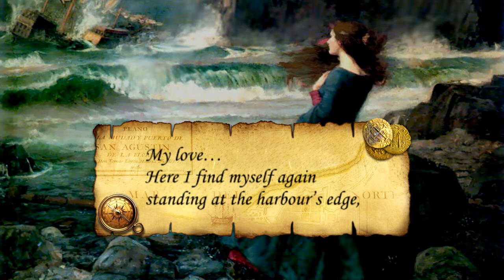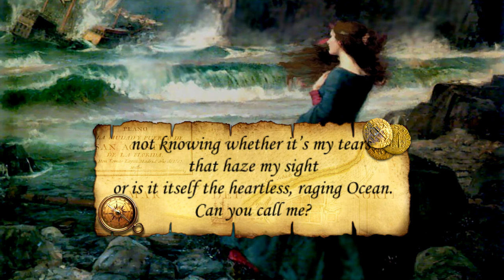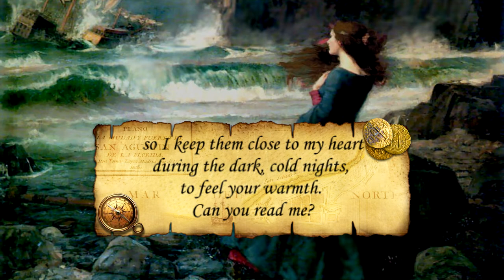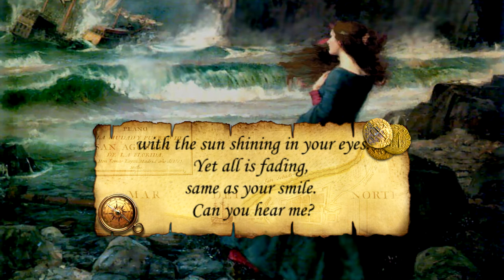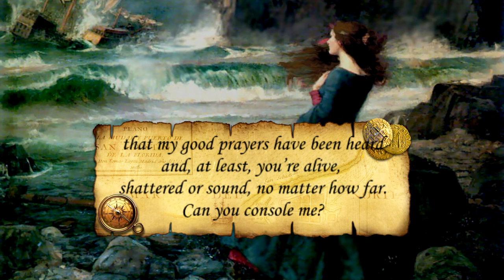VI. Beloved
The Abyssal Symphony

concept album

Lyrics: Giorgos Papagiannakis
voice: Zoe Sarla

The Old Mariner’s Log:

“Hour after hour, the bitter, salty tears of those who left and of the ones who stayed behind flow into the deep, blue sea, only to make it deeper and deeper.
Howbeit, the Ocean is heartless, and every wave can equally bring beloved ones closer or grow the gap between them larger, depending on which direction the winds of Destiny are blowing…”.

Lyrics

My love…
Here I find myself again
standing at the harbor’s edge,
same place as yesterday,
same as tomorrow.

My love…
My hair is flowing in the violent wind,
my coat is swathed around me,
yet my heart is icy cold
as your loving arms have no equal.

My love…
In agony I stare to the horizon
trying to spot your figure,
not knowing whether it’s my tears that haze my sight
or is it itself the heartless, raging Ocean.
Can you call me?

My love…
I write words full of passion
though I do not know where to send my thoughts,
so I keep them close to my heart
during the dark, cold nights to feel your warmth.
Can you read me?

My love…
I lose myself in memories,
good times we have had together,
with the sun shining in your eyes.
yet all is fading, same as your smile.

My love…
There’s pity in the face
of those who look at me.
Still my soul languishes
as hopes are dying within.
Can you relieve me?

My love…
Another day has come to pass
without a single sign
that my good prayers have been heard
and, at least, you are alive, shattered or sound, no matter how far.
Can you console me?

My love…
If I only knew
whether these waves I so much hate
are bringing you closer to me
or grow the gap between us larger…

Oh, will you tell me?
My beloved…